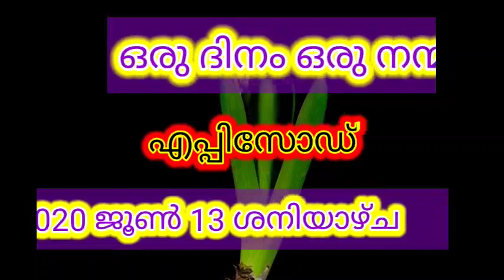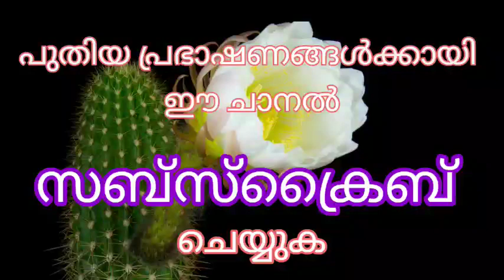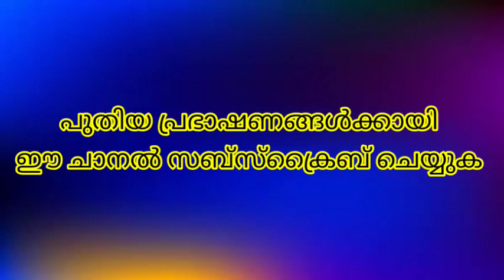ഒരു ദിനം ഒരു നന്മ എപ്പിസോഡ് 20 സ്നേഹ സാന്നിധ്യം പ്രിയപ്പെട്ട ഉമ്മ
FATHAHUDEEN ALHASANI
JAWHARUL ULAMA MEDIA
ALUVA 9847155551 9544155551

ORU DINAM ORU NANMA
EPISODE 20
SNEHA SANNIDHYAM PRIYAPPETTA UMMA
NEW MALAYALAM PRASANGAM